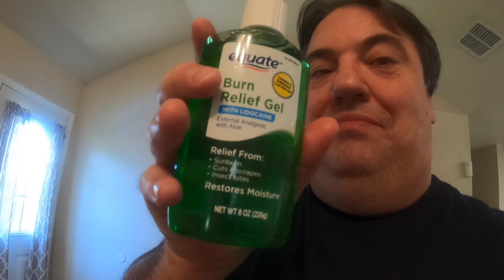Getting Hurt During A Lightning Storm!